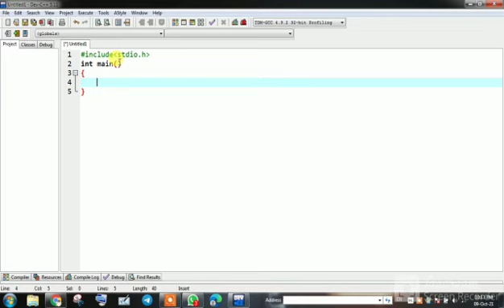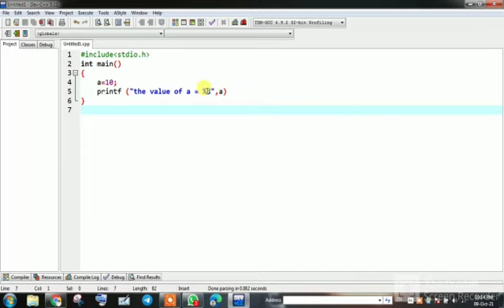DEV C++ में कैसे प्रोग्रामिंग करके A=10 कैसे लिखे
DEV C++
C LANGUAGE